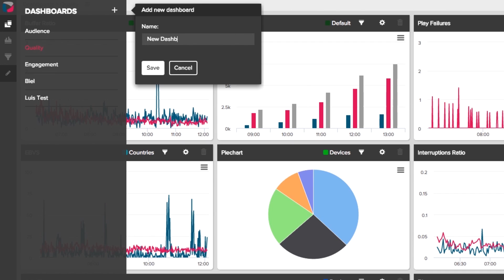YOUBORA Analytics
YOUBORA Analytics is an online video experience monitoring and optimization platform